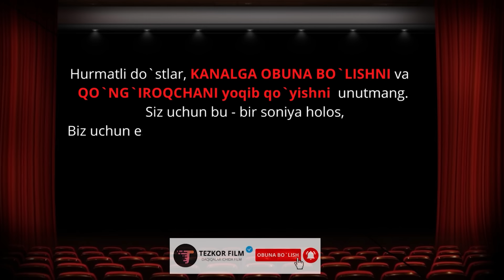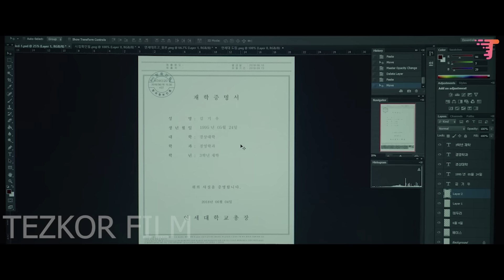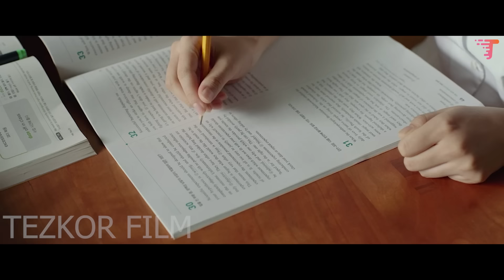Boy oilaning xonadoni yerto'lasida, jinoyatchi hech kimga sezdirmasdan yashaydi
Film nomi: Паразиты  (2019)